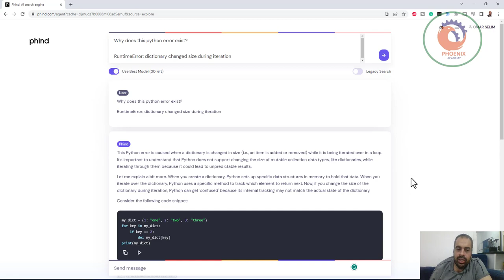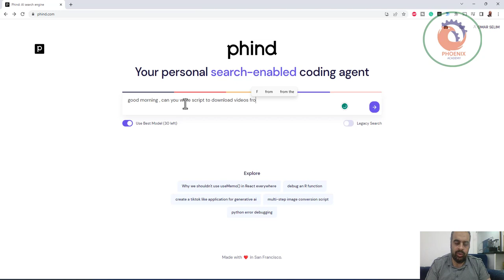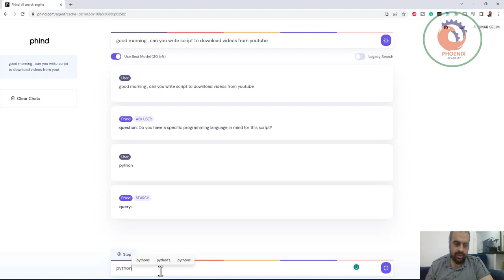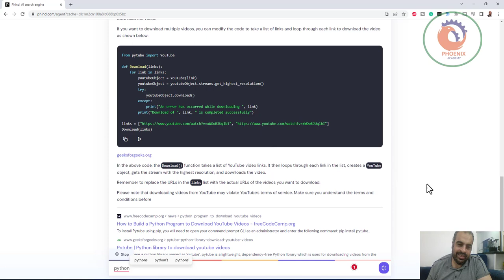phind محرك بحث بالذكاء الاصطناعي للمبرمجين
❤️ روابط التواصل
✅ انستجرام